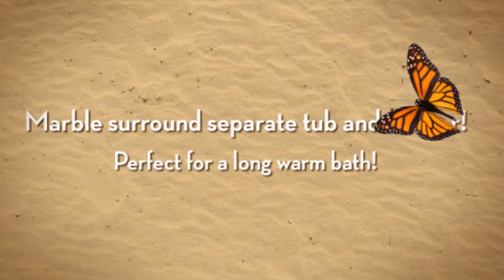5123 Hartson, Kyle, TX, 78640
Gorgeous classic craftsman style home in Award Winning Plum Creek! Nestled on a beautiful large corner lot! This home has been completely remodeled from the gorgeous granite counter tops, to the custom tile backslash with accents, to the rich laminate wood floors, to the new carpet, fresh paint, and new landscaping! Only your furniture awaits! Enjoy the luxuries and community that Plum Creek has to offer! Golf course and park are only a couple of blocks away! Schools within a short drive away!